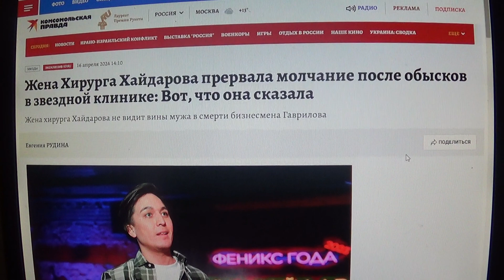Жена хирурга Хайдарова не видит вины мужа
Мой телеграмм.